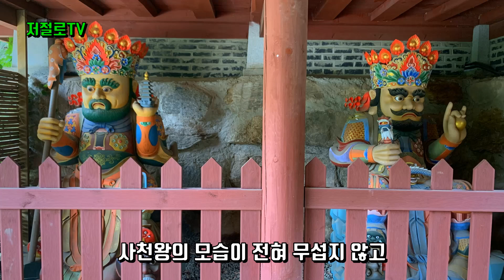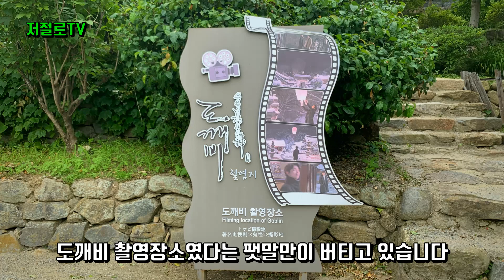웬지 모르게 맘이 편해지는 절집 / 안성 석남사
주소: 경기도 안성시 금광면 상촌새말길 3-120